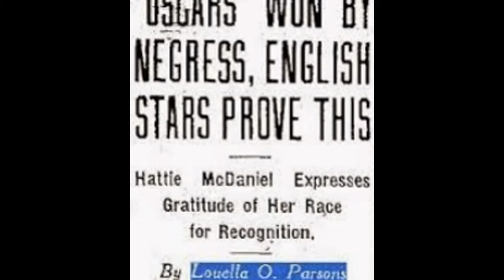HATTIE McDANIEL First African American To Win The Oscar 75 years ago a Listen To Our Show